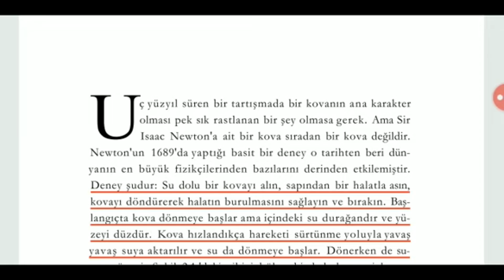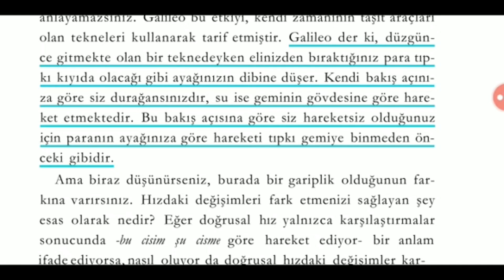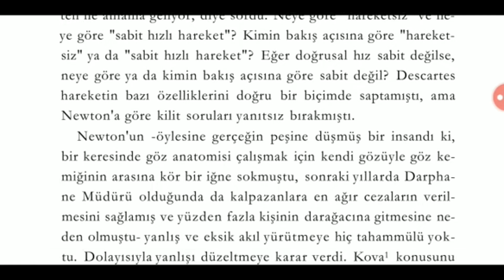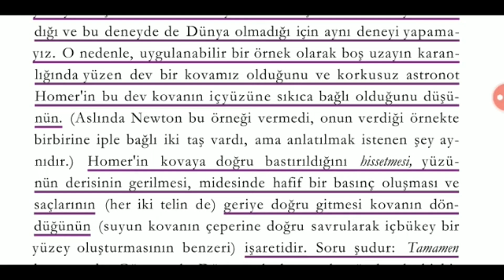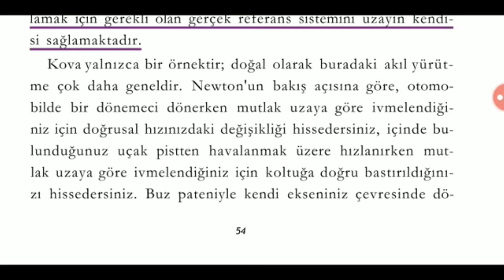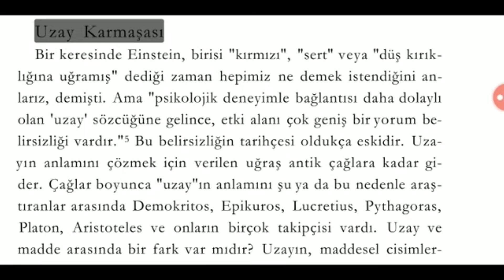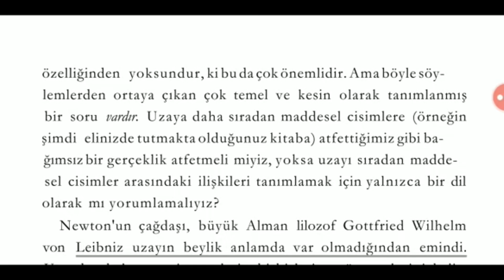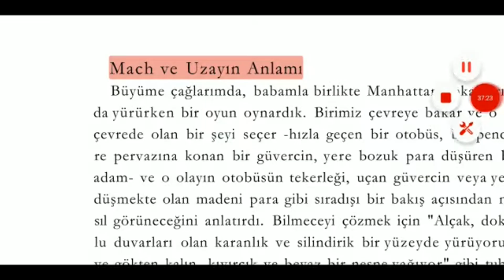Evren Fiziksel Olarak Var mı? Yoksa Soyut Bir Kavram mı? -Kitap Okuma ve Analiz-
İyi seyirler.